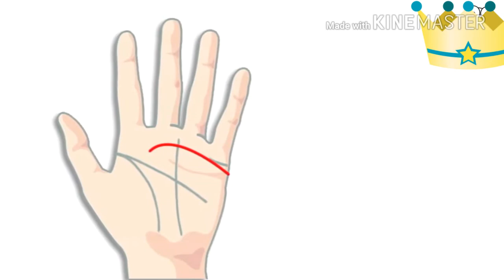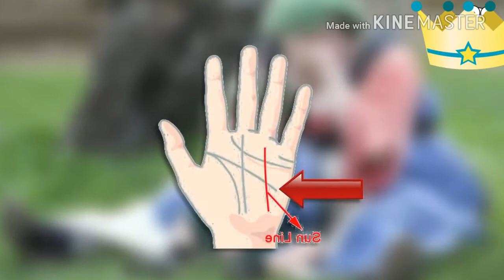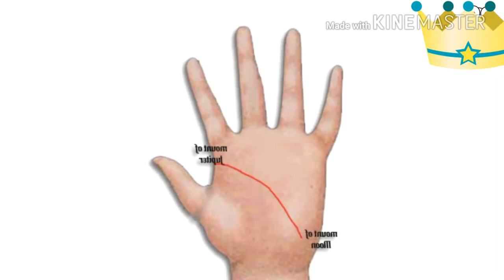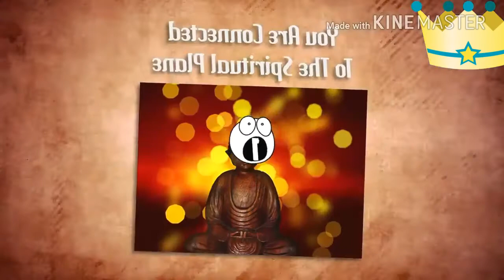8 signs of reachness that indicates you becomes rich!!!(4k hd)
Shastra knowledge
8 palm signs that indicates you becomes reach
Body signs indicates to becomes rich
Palm signs
palm signs,
palm signal,
palm signs meaning,
palm signs astrology,
palm signs and their meanings,
palm sign to signal,
palm sign x,
palm signs you're a witch,
palm sign m,
palm reading signs,
palm sign meaning,
palm sign,
sign on palm
Palm sign astrology